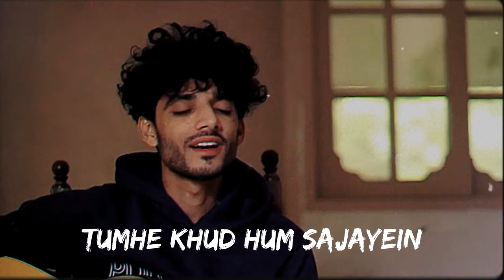Tere Maathey Py bindiya Teri Ankhon Mai Kajal(Kahani Suno 2.0)New lines